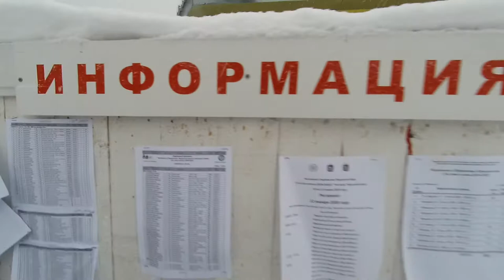Чусовой туристический рекреационный спортивно-оздоровительный кластер (Огонек)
На территории Чусовского района созданы хорошие условия для активного проведения досуга и восстановления физических сил.

Район располагает развитой сетью спортивно-оздоровительных учреждений:

1.      Лыжная база «Металлург»
Лыжная база является краевым центром развития беговых лыж, местом
проведения Всероссийских и международных соревнований. Действует прокат инвентаря. В вечернее время работает освещенная трасса. На лыжной базе действует экспозиция «Музей лыж», проходят соревнования – этап Кубка России, Всероссийские соревнования по лыжным гонкам на призы олимпийского чемпиона Михаила Девятьярова, фестиваль лыжного  спорта «Живешь в Чусовом – вставай на лыжи», лыжнаягонка на 50 км «Настоящий мужик».
В летнее время на базе оборудована летняя трасса для катаний на роликовых лыжах и на велосипедах в лесном массиве.

2.      КГАУ Спортивная школа олимпийского резерва по зимним видам спорта «Огонек» имени Л.Д. Постникова»
- Школа является местом тренировок и отдыха для любителей и профессионалов горных лыж, фристайла, ски– кросса, санного спорта.
На базе школы олимпийского резерва «Огонек» имеются:
- 4 горнолыжных склона с перепадом высоты в 135 метров,
- длина трасс от 440 до 650 метров,
- санная трасса протяженностью 1020 м в деревянном исполнении,
- стадион фристайла с трассой могула и 4 трамплинами.
- прокат снаряжения
- кафе, гостиница.
На «Огоньке» проходят соревнования всероссийского уровня по фристайлу, ски – кроссу, санному спорту.

3.      Горнолыжный курорт «Такман».
Адрес: Чусовской р-н,п. Такманаиха
Горнолыжный курорт является одной из лучших горнолыжных трасс в Пермском крае.
Сезон катания с ноября по апрель.
- 3 подъемника.
- 10 горнолыжных трасс всех уровней сложности.
- самая длинная трасса 1 500 м.
В темное время суток включается подсветка для подъемников, двухтрасс и сноупарка.
Сноупарк включает в себя трассу борд кросса и серии трамплинов.
- прокат снаряжения
- кафе, гостиничные номера и коттеджи.

4. Стадионы
- МАУ «Дома спорта «Металлург» (в зимнее время - на поле залит располагается городской каток),
- МБУ ДО «ДЮСШ по футболу «Олимп,
- МБУ ДО КДЮСШ «Ермак - стадионы с искусственным покрытием

5. Бассейн и тренажерные залы МБУ «Спортивно – оздоровительный комплекс».
На базе МБУ «СОК» проходят тренировки:
- рукопашный бой
- теннис (детский теннис-клуб)
- спортивно-оздоровительное плавание;
- спортивно-оздоровительные занятия для детей и взрослых с ограниченными
возможностями здоровья
- спортивные залы
- тренажерный зал
-секция по обучению плаванию

6. Конно-туристический клуб «Атаман»
- обучение основам верховой езды
- специальными программами для детей и взрослых, для людей с
ограниченными возможностями здоровья;
- катание на лошадях
- свадебные игровые, детские программы с участием лошадей
- спортивные соревнования
-контактный зоопарк

7. Конный клуб «По-коням»
Основная деятельность клуба:
-работа с детьми, имеющими различные нарушения, в том числе опорно-
двигательного аппарата (ДЦП).
- обучение спортивной верховой езде.
- освоению навыков выездки
- кратковременные и длительные прогулки по различным маршрутам
-прокат оборудования

8. Спортивный комплекс «Энергия»
Спортивный комплекс
-спортивные залы
- тренажерный зал (Пауэрлифтинг )
- школа танцев
- детская школа танцев «Эльдорадо»
- секции настольного тенниса
-фитнес

9. Дом спорта «Металлург»
- спортивные залы
- тренажерный зал
- пункт проката коньков
- спортивные секции:баскетбол, волейбол, самбо, тяжелая атлетика, футбол, хоккей, фигурное катание, бокс